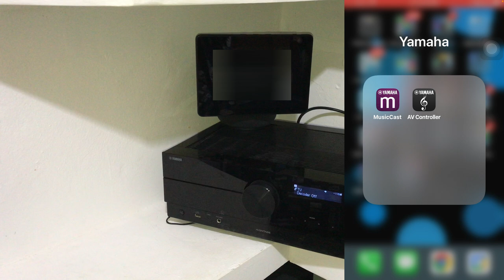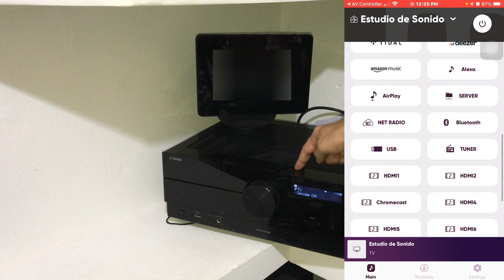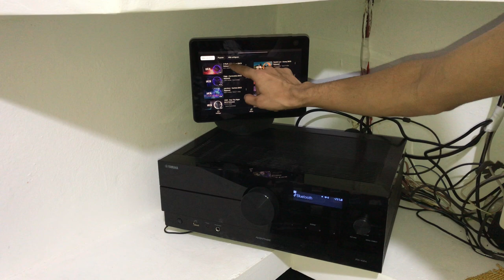Conectar tu ALEXA ECHO SHOW 10 al Bluetooth de tu Receptor Yamaha RX A2A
Podrás conectar tu alexa para que reproduzca el contenido que quieras en tu receptor yamaha.

1. Abre la aplicación Alexa en tu dispositivo.
2.Selecciona ‘Dispositivos’ en la parte inferior derecha de la pantalla.
3.Elige tu dispositivo Echo Show 10.
3.Busca la opción ‘Dispositivos Bluetooth’ y selecciona ‘Emparejar un nuevo dispositivo’.
4.Asegúrate de que el escaneo de Bluetooth de tu receptor Yamaha RX A2A.

musica utilizada